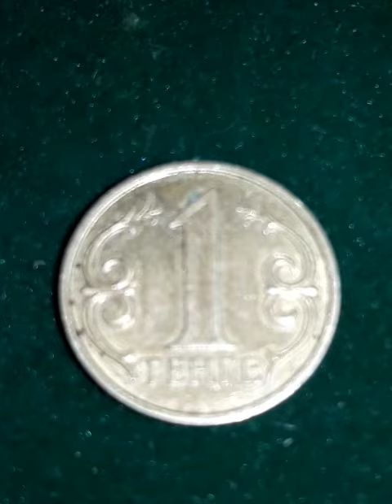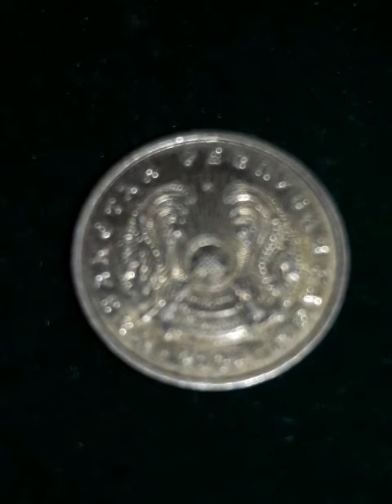Монета Казахстана 1 тенге 2004 года, периода 1997 - 2012 г. 2 тип.